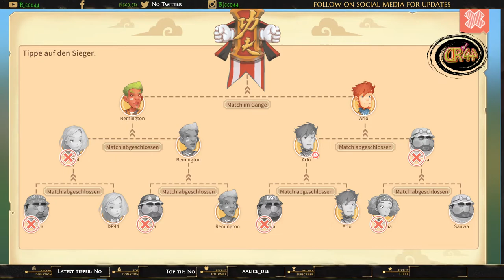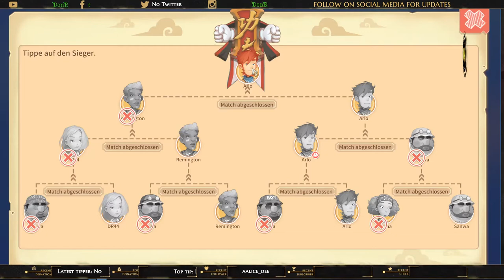MyTime At Portia #020 Kampfkunst Turnier Tag 2..👒👒